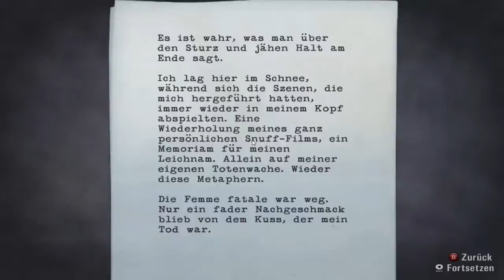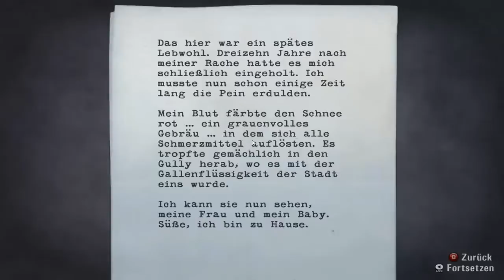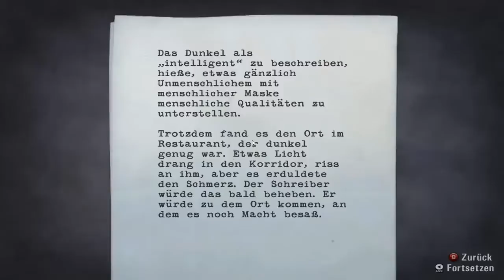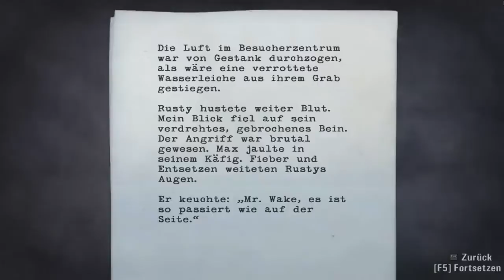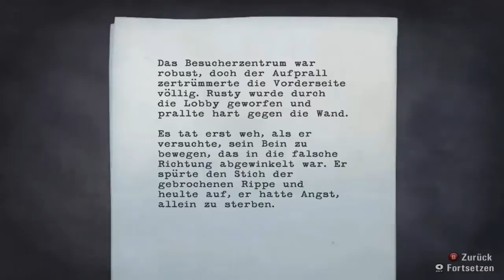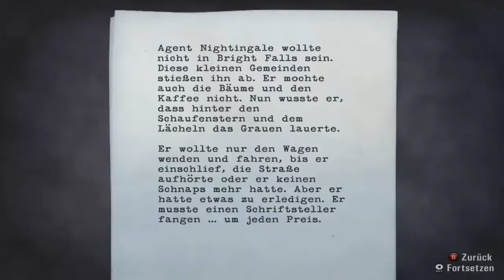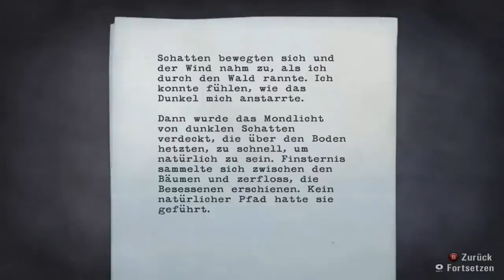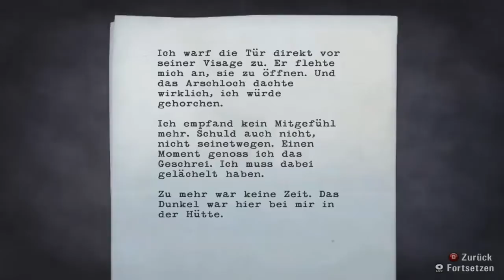Let´s play Alan Wake (21) -